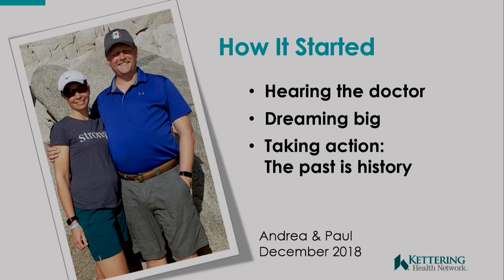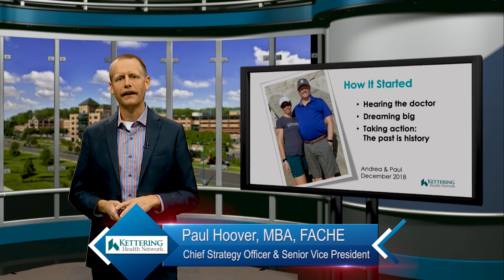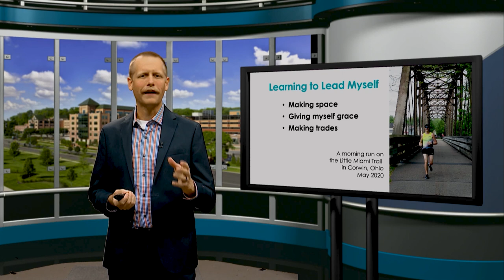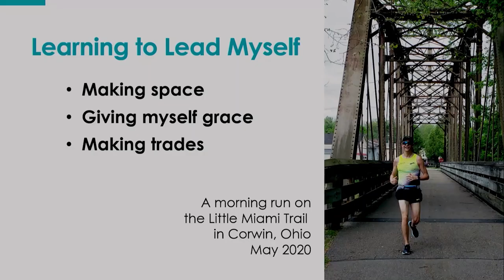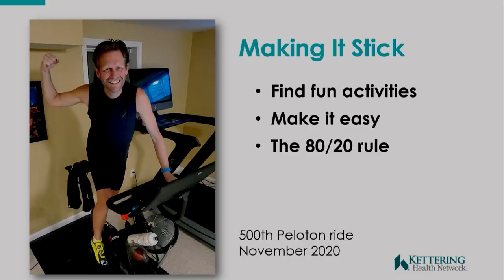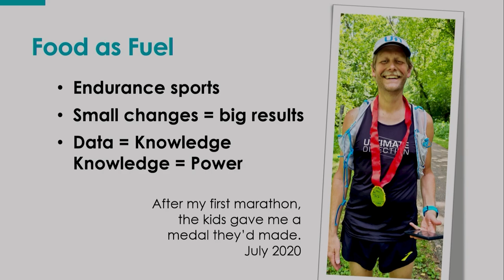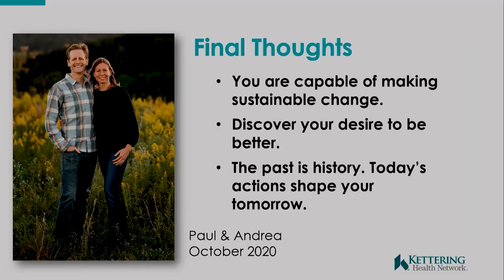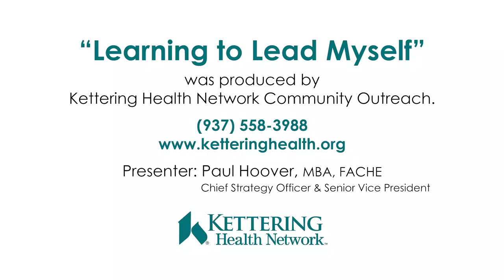Learning to Lead Myself | Paul Hoover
Chief Strategy Officer & Senior Vice President Paul S, Hoover, MBA, talks about how to find the best version of yourself.

*This video was created by Kettering Health's Community and Corporate Outreach in coordination with the Miami Valley Cable Council.